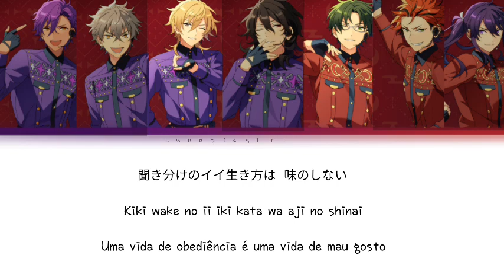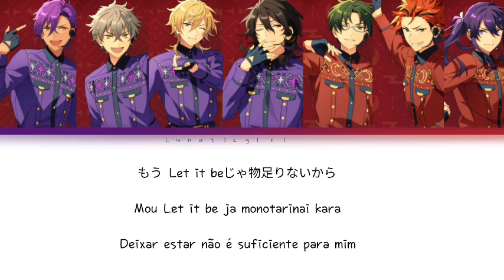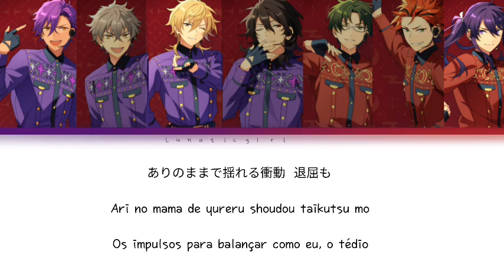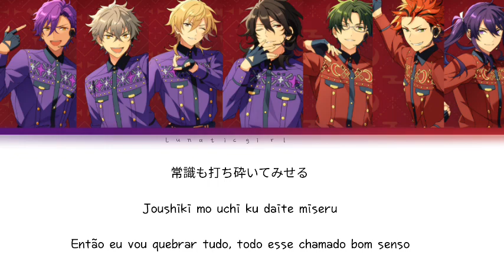「ES!!」 PERFECTLY-IMPERFECT - UNDEAD × Akatsuki [KAN/ROM/PT-BR]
Vocals,

= UNDEAD

• Hakaze Kaoru - (CV: Hosogai Kei)

Oogami Koga - (CV: Ono Yuuki)

• Otogari Adonis (CV: Hatano Wataru)

= Akatsuki

• Hasumi Keito - (CV: Umehara Yuichiro)

Kiryuu Kuro - (CV: Kamio Shin'ichiro)

Kanzaki Souma - (CV: Kaminaga Keisuke)

Album,

UNDEAD x Akatsuki "PERFECTLY-IMPERFECT" FUSION UNIT SERIES 05